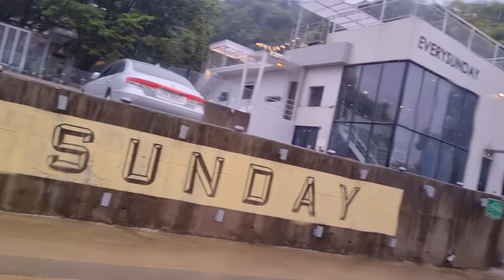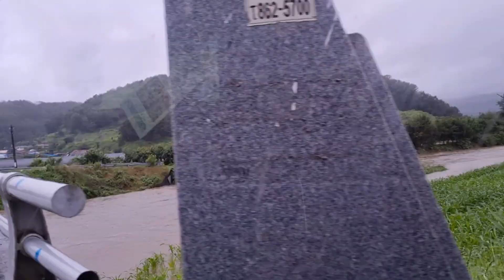끊임없는 빗줄기로 큰 피해 예상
계속 내리는 비로 큰 피해 예상